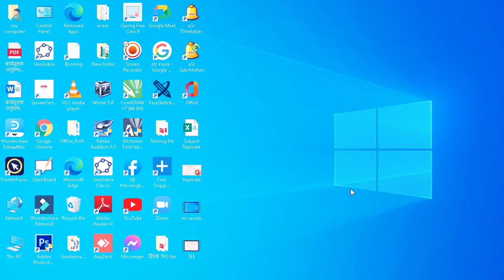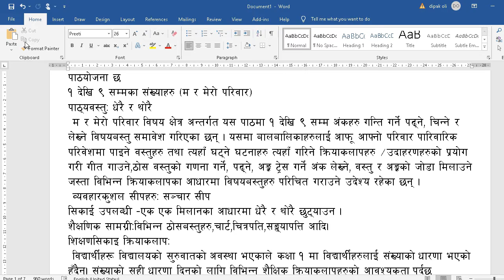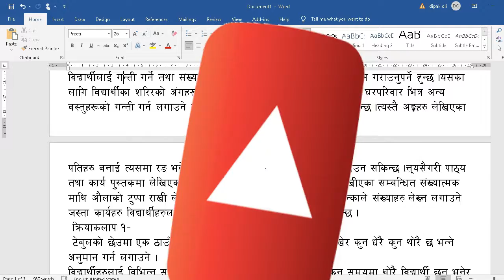How to remove red underline in Ms words.